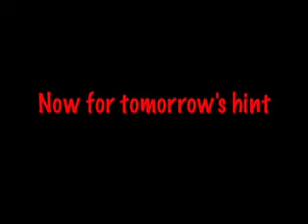Week 22:Tuesday - Where in the world is The Channel 7PPL?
Yanaaboo & BlasianFMA are both going to upload videos today for 7PPL,then next week after the members of 7PPL vote,one of them will be the new Tuesday!